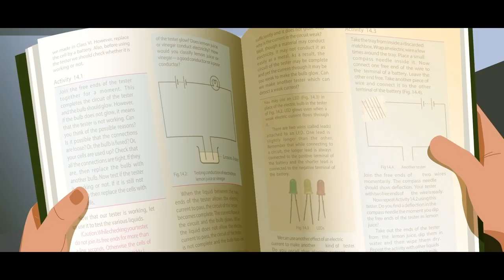Module 1 Growing up Healthy-Gujarati